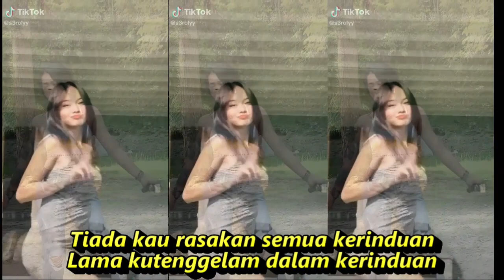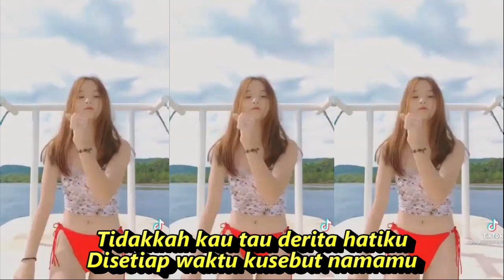SEBUAH JANJI DANGDUT FULL GOYANG KOMPILASI SHORT YOUTUBE & TIKTOK HOTDANCE CANTKIK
Sebuah Janji

Lagu Evie Tamala

Lirik
Harus kemana lagi
Kini aku mencari
Dirimu yang tlah pergi
Hilang tiada berita sampai kini
Kini tiada lagi
Keceriaan hati
Sunyi sepi sendiri
Tanpa dirimu lagi oh kekasih
Tiada kau rasakan semua kerinduan
Lama kutenggelam dalam penantian
Tidakkah kau tau derita hatiku
Disetiap waktu kusebut namamu
Kutanamkan janji dalam hati ini
Kau tetap kunanti
Sampai kau kembali
Harus kemana lagi
Kini aku mencari
Kini tiada lagi
Keceriaan hati
Sunyi sepi sendiri
DANGDUT KOPLO PALING ENAK DIGOYANG TIKTOK
MONATA - SEBUAH JANJI - ANISA RAHMA - LIVE PATI JATENG
Dangdut koplo
Kopo dangdut
Tepung kanji
Los dol
Banyu moto
Apakah itu cinta
Gaun merah
Berbeza kasta
Ku puja puja
Koplo time
Koplo Jawa
Koplo Banyuwangi
Koplo again
Koplo Adella
Koplo bunga
Koplo campursari
Koplo campursari mp3
Koplo chord
Koplo cinta
Koplo DJ
Koplo duet
d'rosta koplo
Koplo edan
Koplo egois
Koplo full
Koplo ful
Koplo gendang
Koplo gerry
Koplo gelandangan
Koplo hadirmu bagai mimpi
Koplo hits
Koplo palapa
Koplo India
dangdut karaoke
dangdut remix
dangdut lawas
dangdut Amelia
Dangdut academy
dangdut Asia
Dangdut akustik
dangdut album
dangdut Batak
dangdut Bugis
dangdut Melayu
dangdut bimbang
dangdut cek
Chord dangdut
Dangdut disco
Dangdut disko